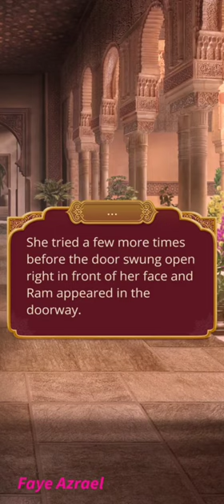Ram's Diamond Scenes Season 1 Ep 5-7 🔷 Kali : Flame of Samsara 🔷 Romance Club